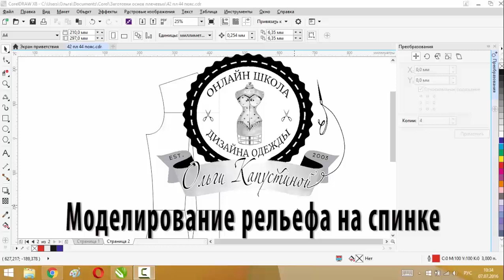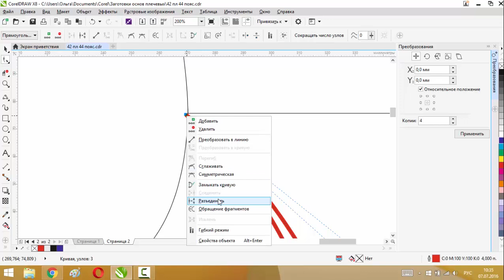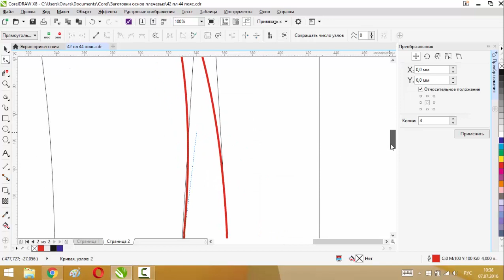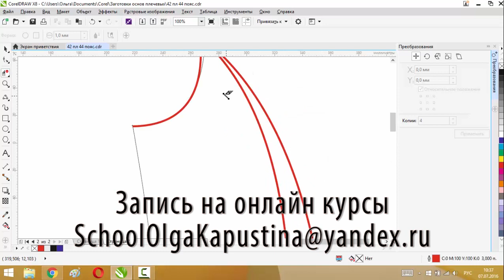МОДЕЛИРОВАНИЕ РЕЛЬЕФА НА СПИНКЕ